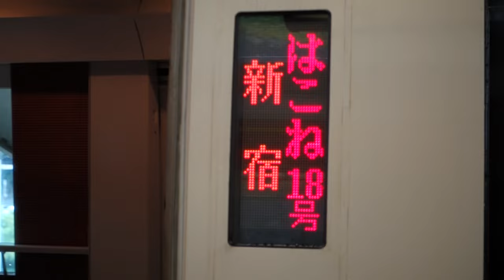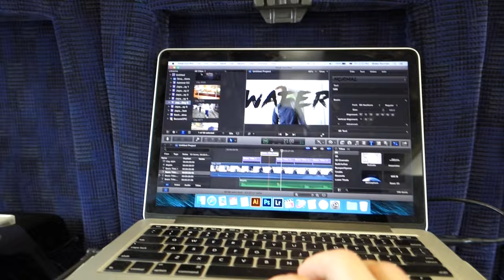Hot Springs on a Bullet Train - with NO MONEY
Explored the Hakone region
Stayed in a Ryokan
Bathed in privacy
Caught a Shinkansen
Made it to Kyoto
Had access to our money revoked!

Shot using Sony DSC-RX100 iii